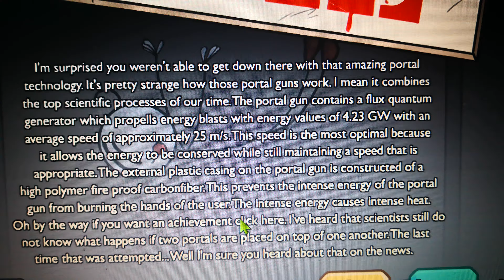How to get the tl;dr achivment in StD in henry stickmin